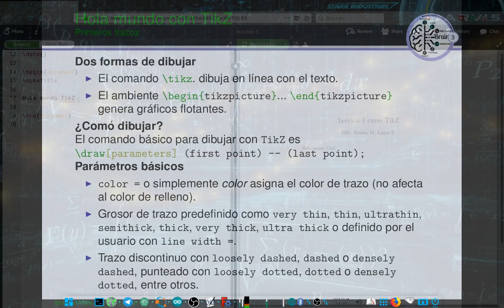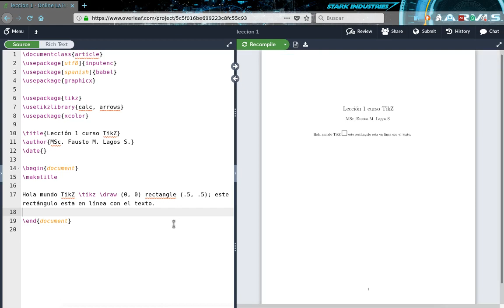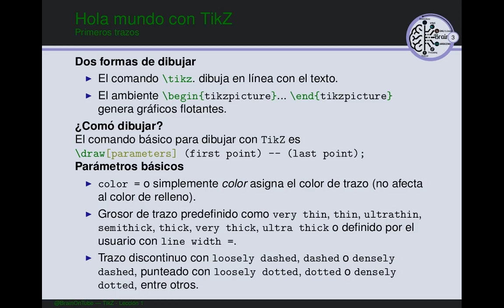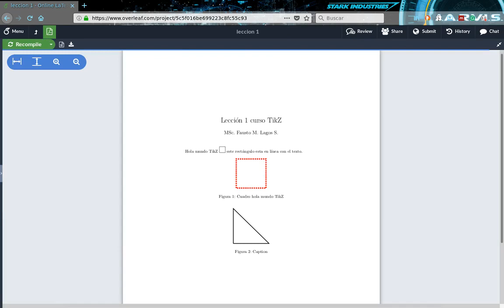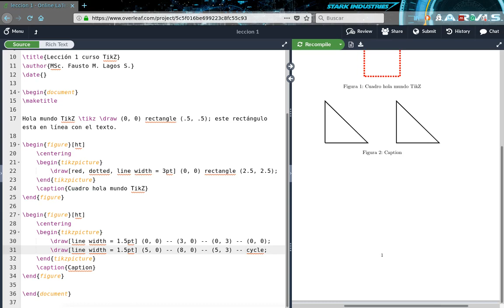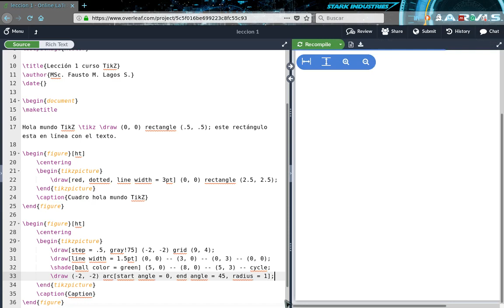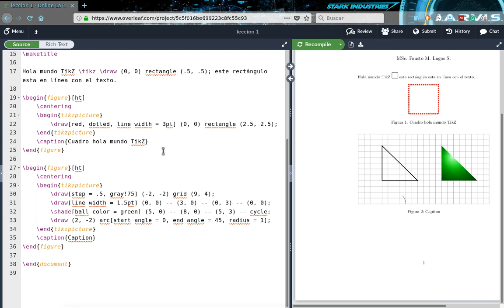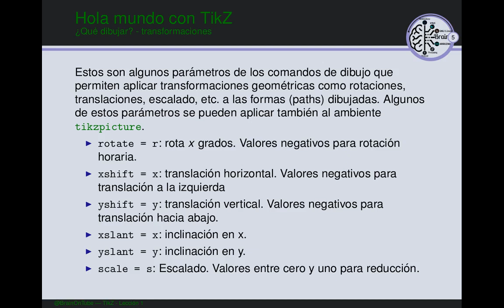TikZ Tutorial 1.1: Hola mundo TikZ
En este tutorial aprenderás los comandos básicos de graficación con TikZ y cómo manipular los parámetros básicos de tus bibujos.